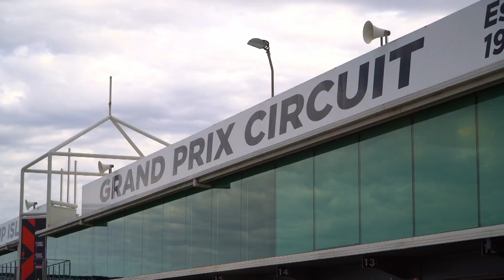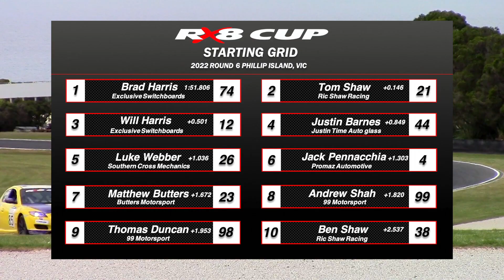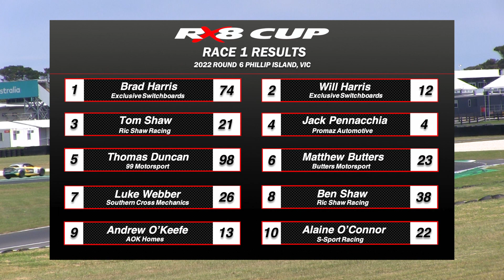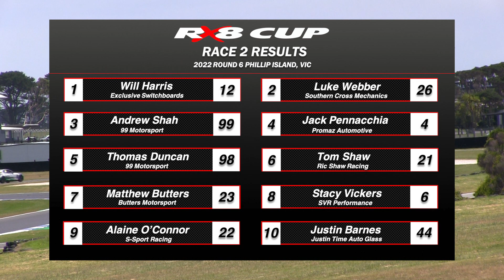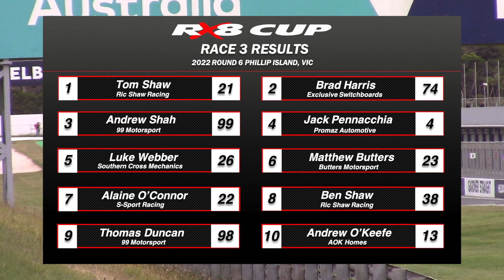RX8 CUP SERIES - ROUND 6 PHILLIP ISLAND 2022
The final round of the 2022 RX8 Cup Series took us to the spectacular Phillip Island Circuit for 3 action packed races to finish off this years championship!

Massive thanks to Occsafe Australia for their support again this year !

Congrats to our 2022 National Champions
1st - Tom Shaw
2nd - Justin Barnes
3rd - Jack Pennacchia